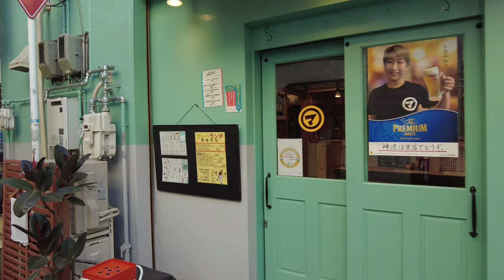【4K】天下茶屋 Tengachaya Osaka Japan 昭和レトロ 商店街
■撮影に使用したカメラ「DJI POCKET 2」
　○3軸ジンバルスタビライザー搭載4Kカメラ
　○旅行や街歩きの記録に最適

■高速micro SD「SanDisk Extreme256GB」
　○データ転送速度の速さ、互換性の高さ
　○Nintendo Switchでも動作確認済み

■10,000mAh「Anker モバイルバッテリー」
　○Amazonで4期連続ベストセラー1位
　○大容量・世界最小&最軽量クラス

■スニーカーの履き心地「テクシーリュクス」
　○軽くて履きやすいビジネスシューズ
　○顧客満足度91％・革靴初心者にもオススメ

天下茶屋は、大阪市西成区の地名である。一般的には南海電鉄・Osaka Metro堺筋線天下茶屋駅周辺および西成区の中部～東部を包括的に示す汎称地名として使われる。現在ではほぼ全域が住宅地となっており、大阪の典型的な下町の一つとみなされている。

天下茶屋の地名は、かつてこの地にあった茶屋の名に由来する。この地は、古代には「天神の森」と呼ばれる鬱蒼とした森の茂った鄙びた土地だった。そこに湧く水の良さに着目して茶室を建て、森を切り開いて道をつけたのが、千利休の師に当たる武野紹鷗だった。以来この地は「紹鷗の森」とも呼ばれるようになった。

住吉神社を参拝した関白・豊臣秀吉がこの地に立寄り、この芽木家の茶店から清泉を汲んでお伴の千利休に茶を点てさせたところ、味の良さに感激。そこから関白殿下の「殿下茶屋」、天下人の「天下茶屋」などの名が知られるようになったという。

Tengachaya is a place name in Nishinari Ward, Osaka City. Generally, it is used as a general place name to comprehensively refer to the area around Tengachaya Station on the Nankai Electric Railway/Osaka Metro Sakaisuji Line and the central to eastern part of Nishinari Ward. Today, almost the entire area is residential, and it is considered one of Osaka's typical downtown areas.

The place name Tengachaya comes from the name of a teahouse that once existed in this area. In ancient times, this area was a remote area with a dense forest called ``Tenjin Forest.'' Taking note of the quality of the spring water, it was Takeno Shoyo, Sen no Rikyu's mentor, who built a tea room and cut down the forest to create a path. Since then, this area has come to be known as ``Shoyo no Mori.''

After visiting Sumiyoshi Shrine, Hideyoshi Toyotomi, Kanpaku (chief advisor to the Kanpaku), stopped by this area and had Sen no Rikyu, who accompanied him, make tea from the spring water from the teahouse of the Meki family. From then on, it became known as ``Tenka Chaya'' for His Imperial Highness the Kanpaku, and ``Tengachaya'' for Tenka people.

【天下茶屋の歴史】秀吉と深～い関係があった⁉ 村瀬先生のぶらり歴史歩き 大阪・天下茶屋 前編